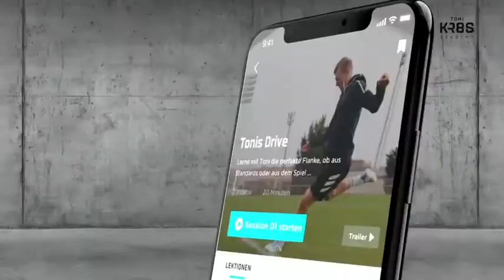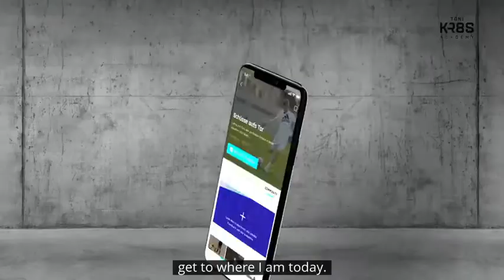Toni Kroos Academy 2021 World Wide